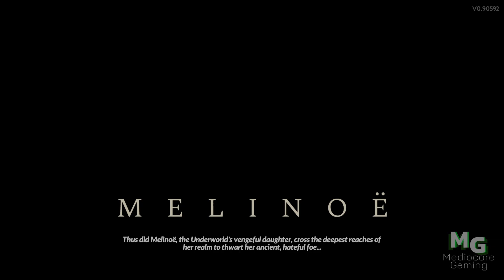Hades II - Defeat Chronos for the First Time | Interaction / Dialogue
Hades II - Lore / Story - Death to Chronos!

Timestamps:
00:00 Pre-Fight Interaction
01:00 Phase 1 Fight
06:55 Phase 2 Fight
11:15 Post Fight Interaction
13:22 Can Time not be Stopped?
14:09 Supergiant Afterword

PC Specs:
CPU : Intel Alder Lake Core i5 12400F
Motherboard : MSI PRO B760M-P DDR4
Memory : Team T-Force Delta RGB 16GB DDR4
Graphics Card : XFX SWFT 210 Radeon RX 6600 8GB
Monitor : MSI PRO MP243x 24" 100Hz
SSD : PNY CS1031 500GB M.2 2280 NVMe PCie Gen3x4
HDD : WD Caviar Blue 2 TB 5400RPM
Power Supply : Corsair CX550M 550 Watt 80 Plus Semi Modular
Operating System : Windows 11

Battle beyond the Underworld using dark sorcery to take on the Titan of Time in this bewitching sequel to the award-winning rogue-like dungeon crawler.

The first-ever sequel from Supergiant Games builds on the best aspects of the original god-like rogue-like dungeon crawler in an all-new, action-packed, endlessly replayable experience rooted in the Underworld of Greek myth and its deep connections to the dawn of witchcraft.

BATTLE BEYOND THE UNDERWORLD
As the immortal Princess of the Underworld, you'll explore a bigger, deeper mythic world, vanquishing the forces of the Titan of Time with the full might of Olympus behind you, in a sweeping story that continually unfolds through your every setback and accomplishment.
MASTER WITCHCRAFT AND DARK SORCERY
Infuse your legendary weapons of Night with ancient magick, so that none may stand in your way. Become stronger still with powerful Boons from more than a dozen Olympian gods, from Apollo to Zeus. There are nearly limitless ways to build your abilities.

MINGLE WITH (MORE) GODS, GHOSTS, AND MONSTERS
Meet a cast of dozens of fully-voiced, larger-than-life characters, including plenty of new faces and some old friends. Grow closer to them through a variety of new interactions, and experience countless unique story events based on how your journey unfolds.

EVERY RUN IS ITS OWN ADVENTURE
New locations, challenges, upgrade systems, and surprises await as you delve into the ever-shifting Underworld again and again. Reveal the mysteries of the Arcana Altar, tame witchy familiars, and gather reagents using Tools of the Unseen to get closer to your goal.

THE PERKS OF IMMORTALITY
Thanks to a variety of permanent upgrades and the return of God Mode, you don't have to be a god yourself to experience what Hades II has to offer. But if you happen to be one, you can brave escalating challenges for greater rewards, and prove just how divine you really are.

Rich, atmospheric presentation and storytelling fused with responsive action is the hallmark of Supergiant's titles. Vivid new hand-painted environments, even smoother real-time 3D characters, and an electrifying original score make this mythic world burst with life.

BUILT FOR EARLY ACCESS
The original Hades was designed for Early Access from the ground up, and the same is true of Hades II. Player feedback will help shape a number of Major Updates that introduce new features, characters, environments, and more as the game gets closer to completion.